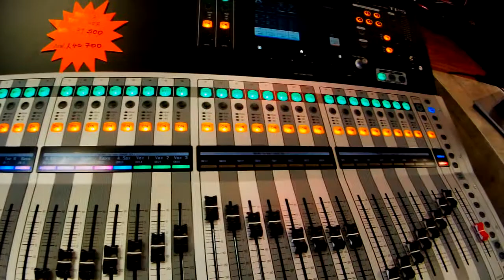Harry Green Music World - Walkthrough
ESTABLISHED IN 1984, HARRY GREEN MUSIC WORLD IS STILL THE LARGEST MUSIC STORE IN MPUMALANGA. WE LOOK FORWARD TO HEAR FROM YOU! 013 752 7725 Shop G5, Riverside Auto Centre, Mbombela